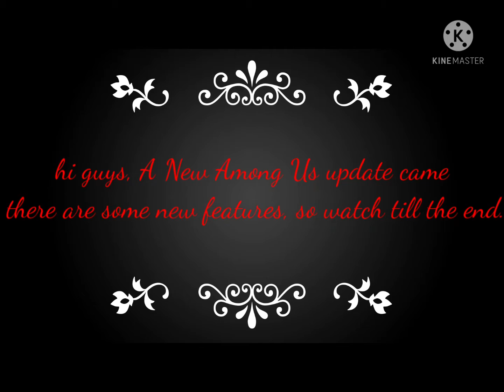Among Us - New Update!🤩🤩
About